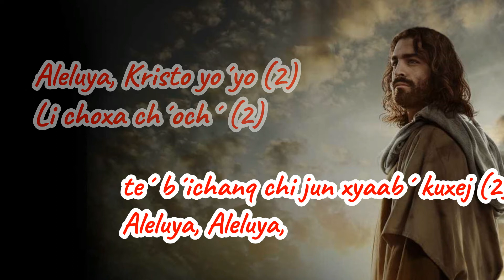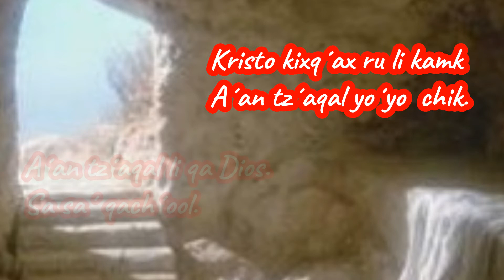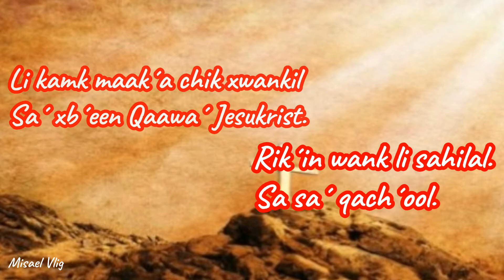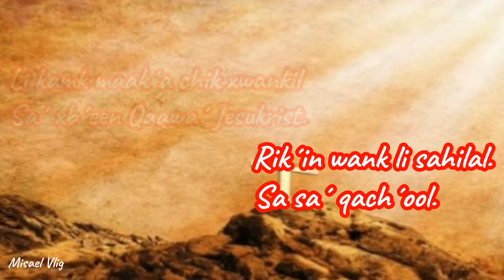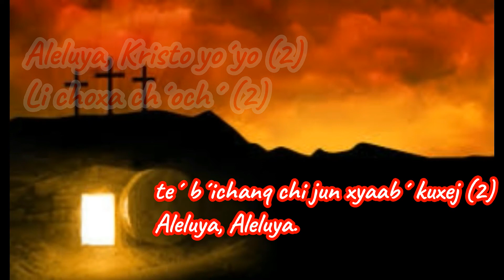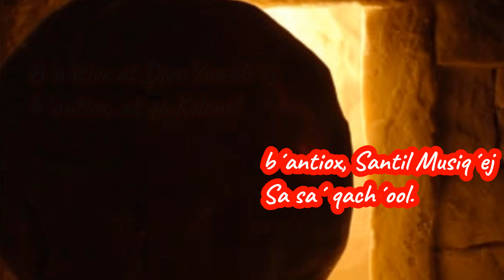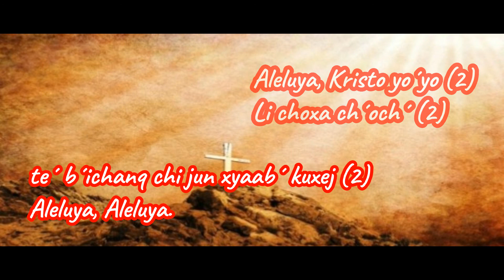Aleluya Kristo yo'yo EN LETRAS|| CANTOS CATOLICOS EN QEQCHI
LA NAVIDAD es una fecha muy importante para nosotros los Católicos, es una fecha de amar, creer, y disfrutar con la Familia.
      Desde ya les deseo Feliz Navidad y prospero Año Nuevo SIN CPVID 19 primeramente Dios Padre Celestial.

Amigos (seguidores) muchas gracias por su amable sintonia, No olviden dejar sus comentarios aqui abajo👇👇👇 y dejen su gran like👍👍👍,

No olviden de activar la campanita 🔔🔔🔔 para recibir notificaciones.

Dios me los bendiga grandemente.